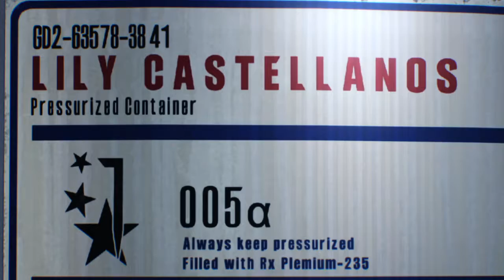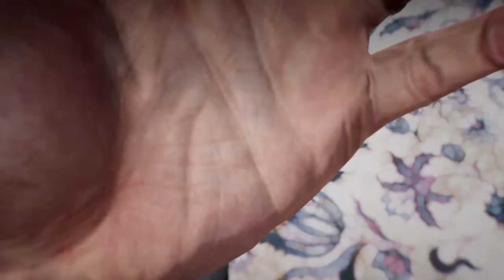The Evil Within 2 part 1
The evil within part 1